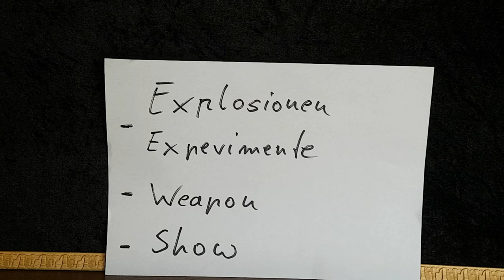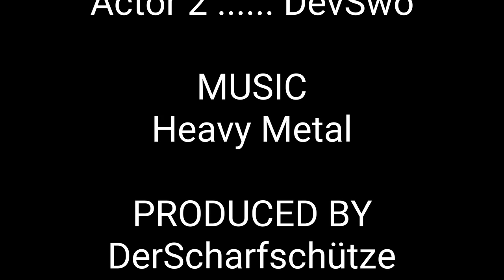Kampfmesser mit werkzeuggriff,Atlas Verlag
Heute stellen wir euch ein Kampfmesser vom Atlas Verlag vor, viel spaß.
Ü𝖇𝖊𝖗 𝖚𝖓𝖘:
𝕷𝖎𝖓𝖐𝖘:
𝐄𝐪𝐮𝐢𝐩𝐦𝐞𝐧𝐭:
𝐒𝐚𝐜𝐡𝐞𝐧 𝐢𝐦 𝐕𝐢𝐝𝐞𝐨 𝐕𝐨𝐫𝐠𝐞𝐬𝐭𝐞𝐥𝐥𝐭:
🟠Supportet uns für weitere Projekte